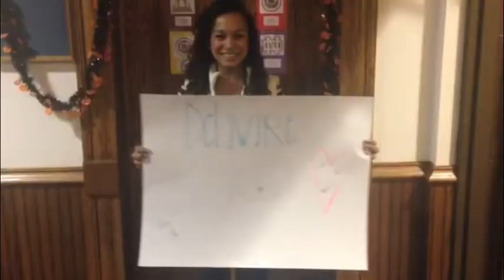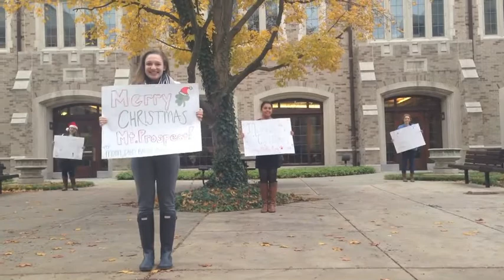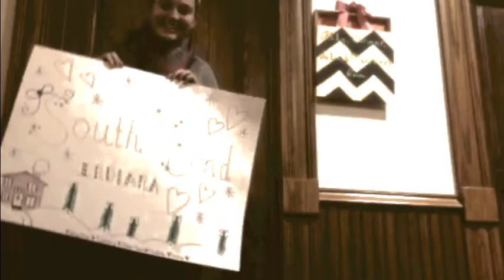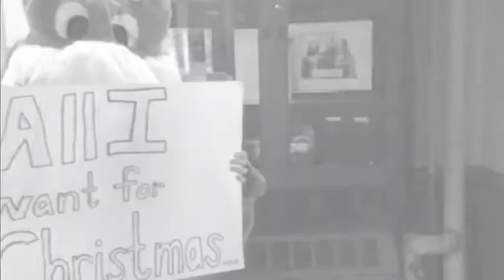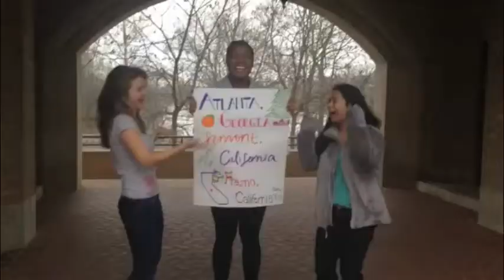Badin Christmas Music Video 2013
The women of Badin Hall would like to wish you a very Merry Christmas!